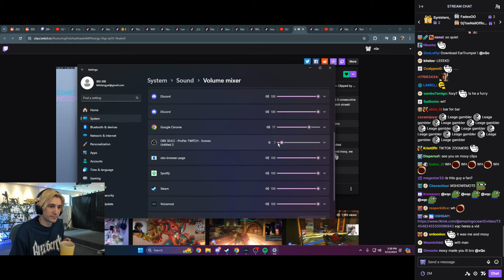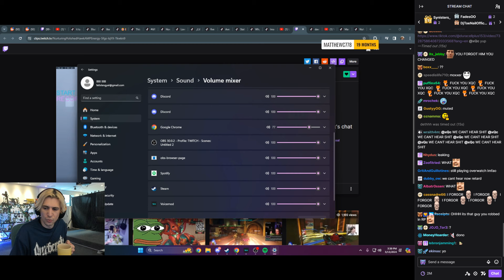xQc reacts to M0xyy being sad about xQc's Chat